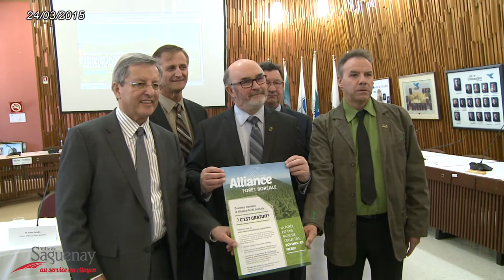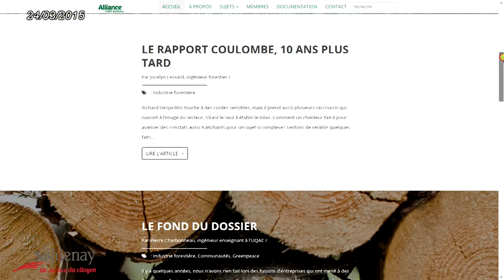Lancement des activités de l'Alliance forêt boréale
La Conférence régionale des préfets du Saguenay-Lac-Saint-Jean
est fière de présenter officiellement et de lancer les activités de l’organisme Alliance forêt boréale. L’organisme se portera à la défense de la foresterie durable, du droit de récolter et de créer de la richesse en mettant en valeur la forêt boréale .